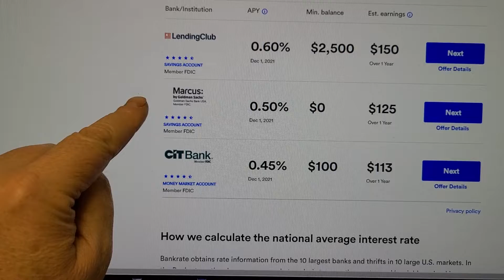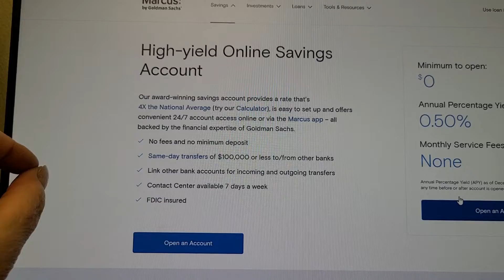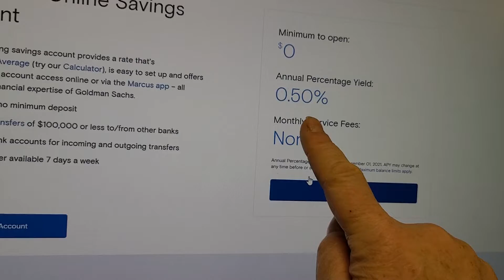Better Percentage Savings Accounts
I did some research to compare my regular savings account to other alternatives. What I found was astounding as to rate comparison and no minimum balance or fees. Simple, easy online to better help you save money.
Marcus by Goldman Sachs has great rates and no fees or minimum balance to open an account.